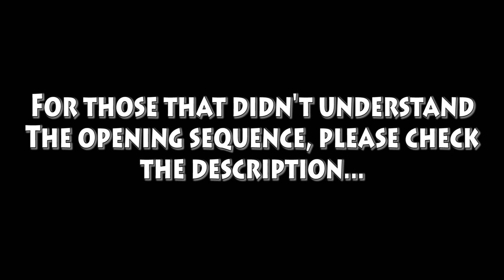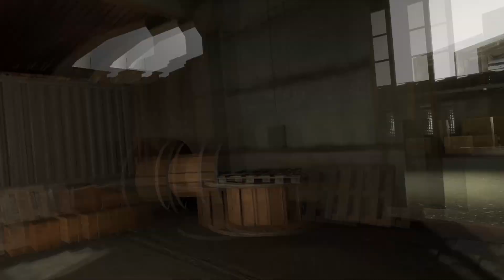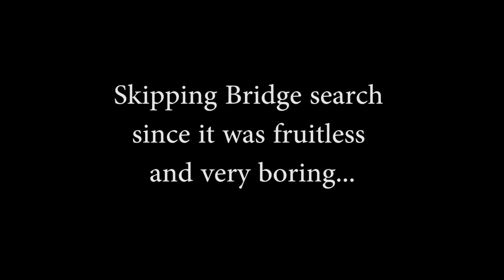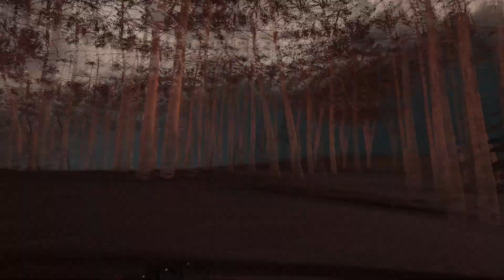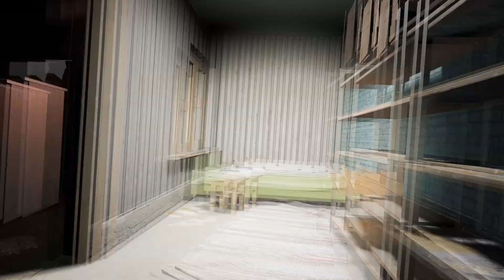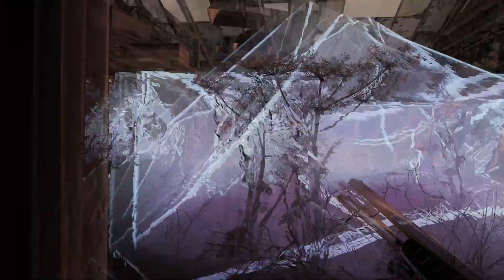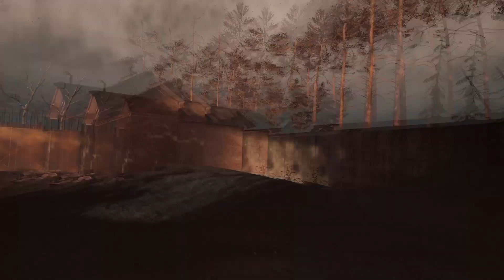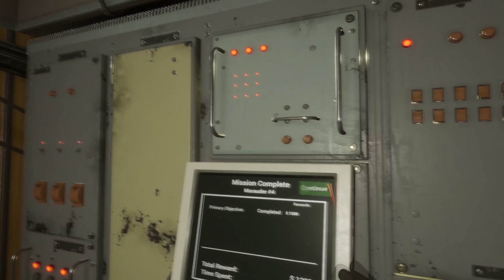Into the Radius 2.5.1 Ep 30: Not So Greener Pastures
Welcome to the KZ! Let's see just how amazingly horrible the Greenhouse is and whether my gameplay has improved. (Hint: it hasn't).

The opening storyline is part of an on-going series. You can watch the openers and closers in this order to understand what's going on:

Here are some of my favorite VR player sites. Feel free to recommend some.

And the original channel that inspired my play through (But doesn't post anymore):

Timestamps:
Therapy Time 00:00:00
Intro: 00:01:14
Into the KZ: 00:18:34
BTR: 00:29:44
Katya: 00:35:07
Snipe and an Ambush: 00:38:54
Make Entry: 00:53:33
The Greenhouse: 01:01:17
Stash: 01:13:00
The Watch Objective: 01:23:51
Heading Home: 01:41:12
Mission turn-in/End rant: 01:48:00
Aftermath: 01:50:53